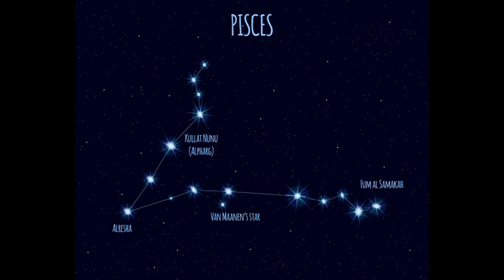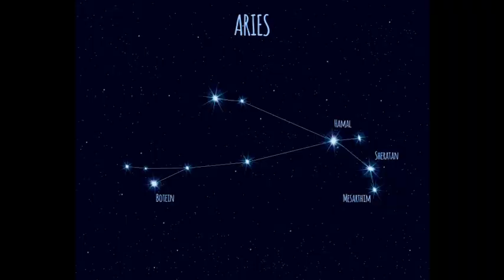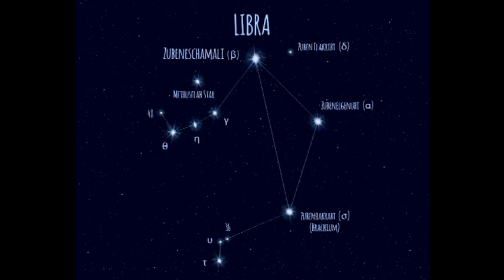Mi zujs Október 31-én? "Egy kék Telihold"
Telefonos elérhetőségem jóslásra:
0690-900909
750Ft/Perc

Átutalás:
Erste Bank
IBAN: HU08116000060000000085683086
BIC: GIBAHUHBXXX
Tulajdonos: Dendera Susanna Medici
Kép: shutterstock/Moriz/alaver/Alexangel/Anton Brand/AstroVed.com/azmeyart/Bo Secher/Bob Alex/bomg/Codrut Cosroschi/Danomyte/dedMazay/Moriz/Ron Leishman/Scc comics/Dennis Cox/Efen Guy/Eva Bidiuk/Gorelova/Irine Osier/kalenderenk/mammothis/mariarita brunazzi/Natvas/PePl/tigra62/truhelen/